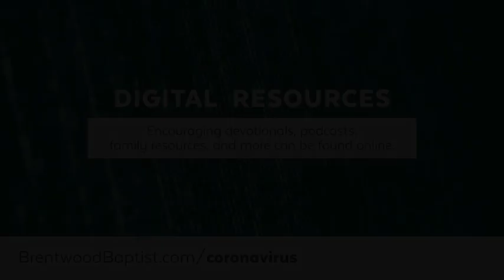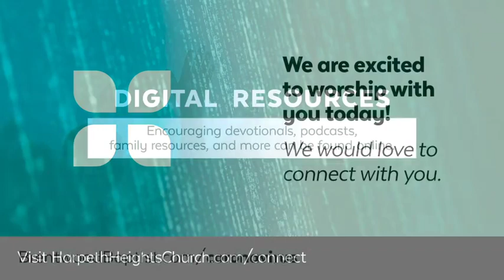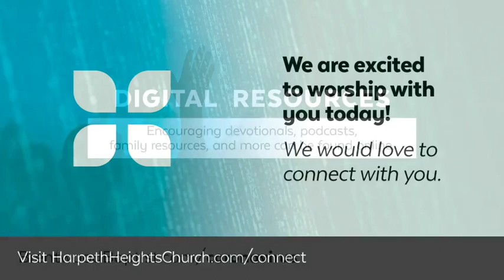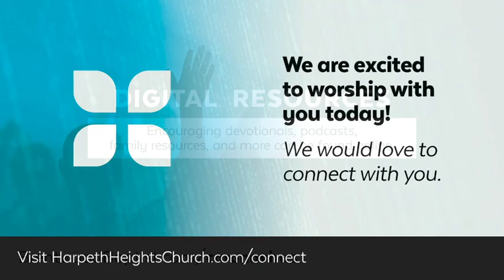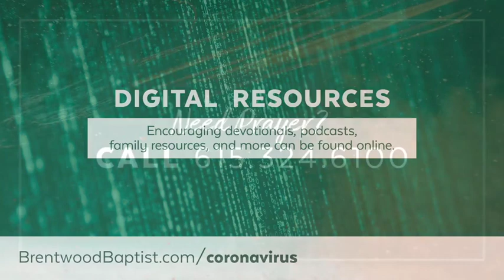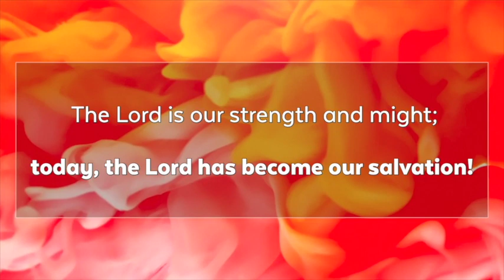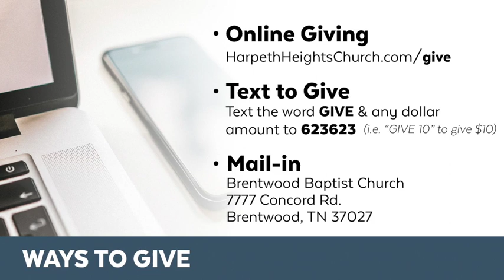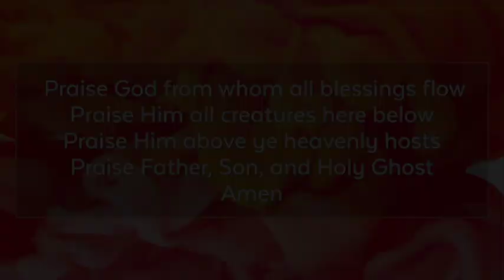The Church at Harpeth Heights - Easter - 10:30 AM